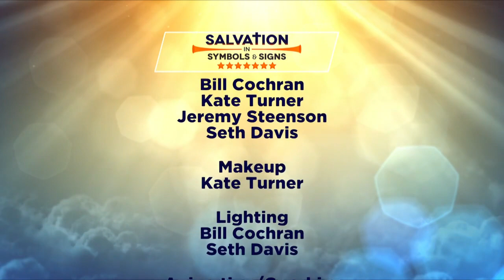The Sixth Seal In The Book Of Revelation | Book Of Revelation Explained | Prophecy Study Part 25